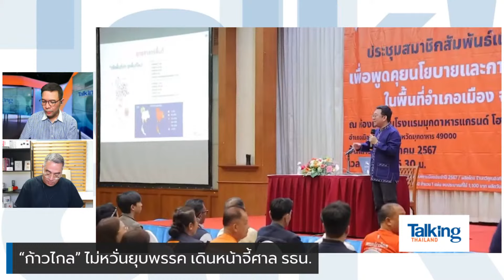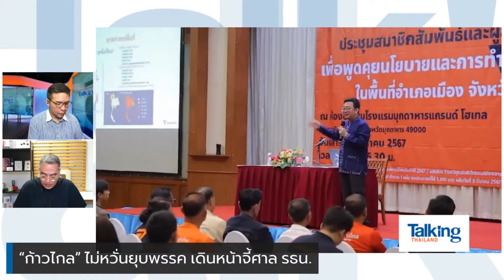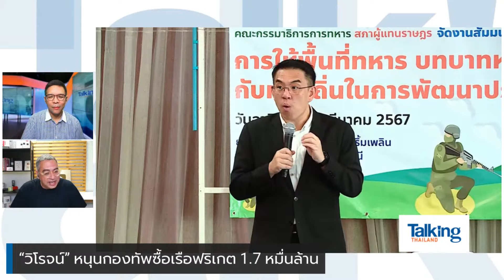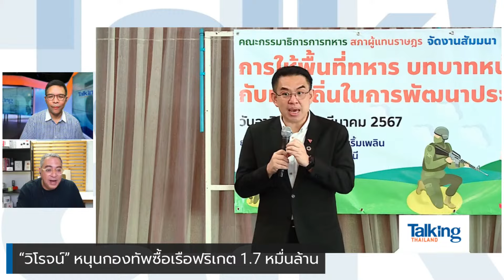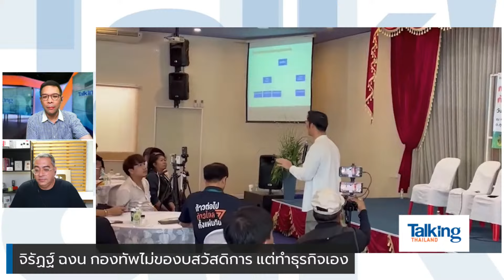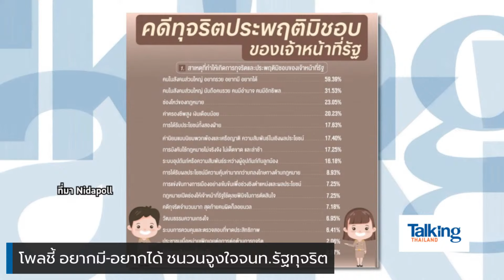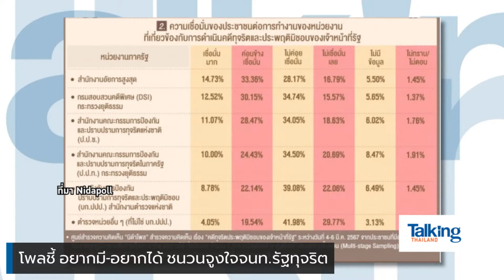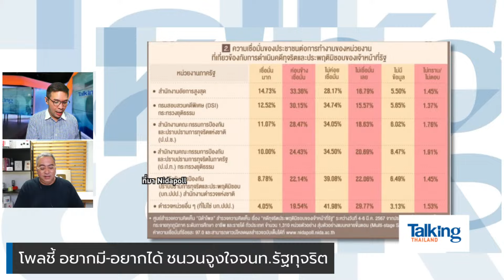อวยฉ่ำ!“วิโรจน์” หนุนเรือฟริเกตเต็มตัว ป้อง ทร.-ทอ. โปร่งใส มีความจำเป็นต้องซื้ออาวุธ-TalkingThaiand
- ฝุ่นเชียงใหม่ไม่แผ่ว ยังรั้งอันดับ 7 ของโลก
-เปิดจองซื้อบอนด์ออมทรัพย์ผ่านมือถือ 4 แบงก์
- เปิดยอด “หนี้สาธารณะ” พุ่งแตะ 62% ของจีดีพี
- เจาะข้อมูลหนี้ครัวเรือนไทยพุ่ง 16.2 ล้านล้าน
- “กิตติรัตน์” ชี้ ทาสยุคใหม่ถูกล่ามด้วยหนี้
- ผลโพลชี้ คนไทยยังไม่มีเงินซื้อบ้าน-รถใหม่
- ลูกค้าอสังหาฯ กู้ไม่ผ่านพุ่ง 50% วอนรัฐลดดอกเบี้ย
- ปธ.หอการค้าฯ แนะรัฐทะลวงศก. - ขยาย FTA
- ธปท.จ่อถกค่า DCC Fee 1% คาดสรุปก่อน พ.ค.
-  “ก้าวไกล” ไม่หวั่นยุบพรรค เดินหน้าจี้ศาล รธน.
-  “วิโรจน์” หนุนกองทัพซื้อเรือฟริเกต 1.7 หมื่นล้าน
- จิรัฏฐ์ ฉงน กองทัพไม่ของบสวัสดิการ แต่ทำธุรกิจเอง
- รัฐบาลแจงใช้งบฯ ไซเบอร์-ปรับภูมิทัศน์ ตามแผน
- โพลชี้ อยากมี-อยากได้ ชนวนจูงใจจนท.รัฐทุจริต
- จ่อดึงฟอร์มูลา อี-งานอาร์ทโลก จัดในไทย
- “นภินทร” ใช้เวทีรมต.เศรษฐกิจอาเซียน ดันการค้า
- “นพดล” ชงเร่งสร้างรถไฟไฮสปีดกทม.-หนองคาย
- แจงปมทิ้งร้าง “คลองโอ่งอ่าง” ทำลายแลนด์มาร์ค
- เพิ่มสิทธิผู้ประกันตนตรวจสุขภาพ - ปลูกไขกระดูก
- อิตาลีสั่งห้ามเด็กใช้มือถือ-แท็บเล็ตในโรงเรียน
- เปิดตัวน้ำหอมกลิ่น CRYPTO ผลิตแค่ 100 ขวด